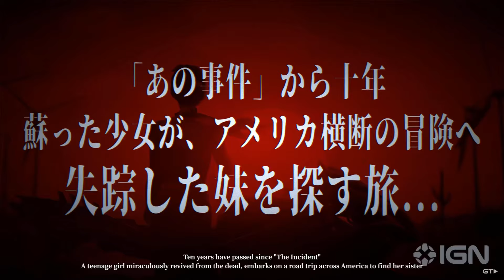Experience the EPIC Showa American Story Trailer!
This one of them silly wild ass games xD

SS-Class: I am the L™... The flames of my rage will incinerate you! I came back from time & space, and as I returned, I had one vision...I shall fill you with fear & send you to a world of anguish beyond your imagination! Let's get started! Come into my web. This is one for the history books, I am here to bring you to your ultimate fate. You will make a fine quarry for my final hunt.